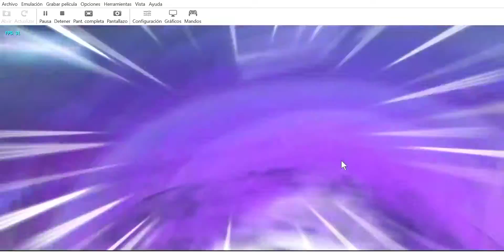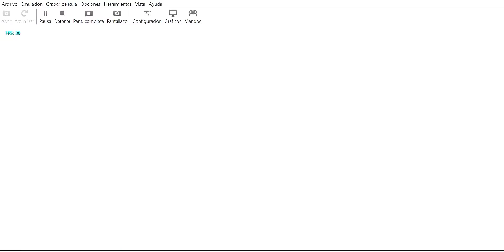Técnicas de los extraterrestres hasta el momento!! / Inazuma Eleven Go Strikers español (lat/cast).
Muy pronto la podrán descargar este nuevo avance.

APOYEN MUCHACHOS!!!